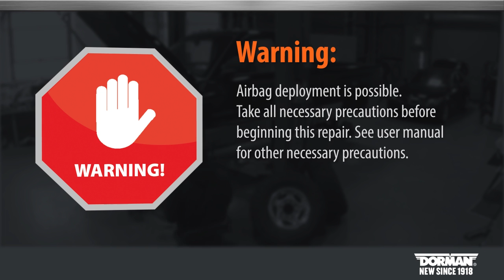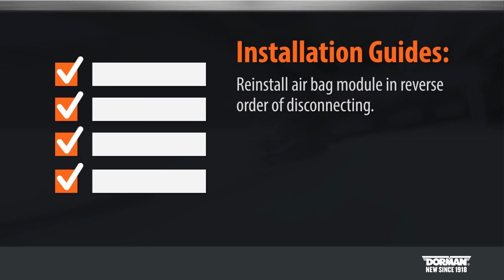Horn contact repair by Dorman Products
This horn contact is designed to match the fit, function, and appearance of the original part on specified vehicles, and is engineered for durability and reliable performance. This part is made from quality components to ensure reliable performance and a long service life.